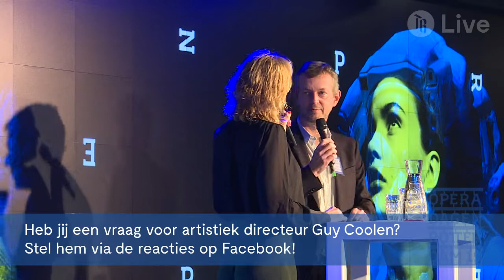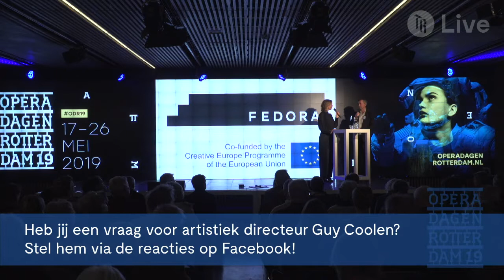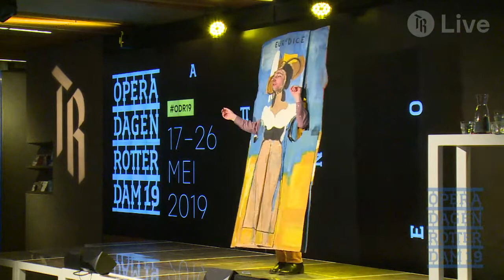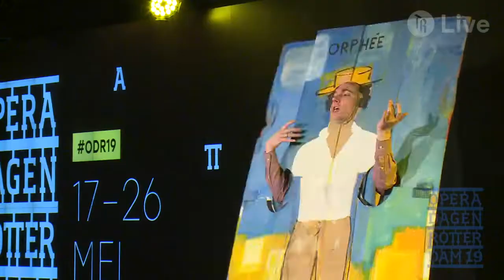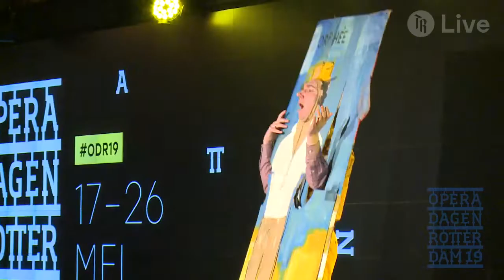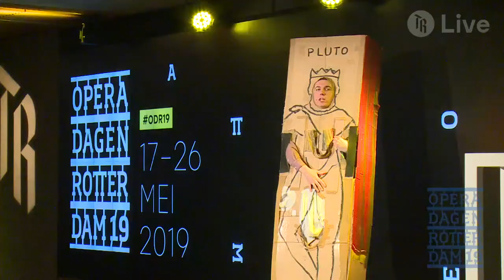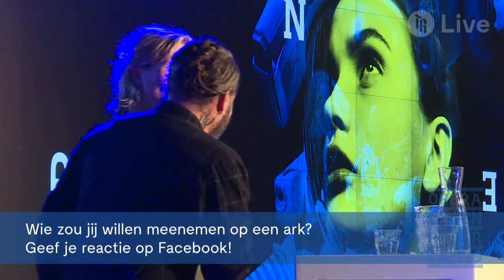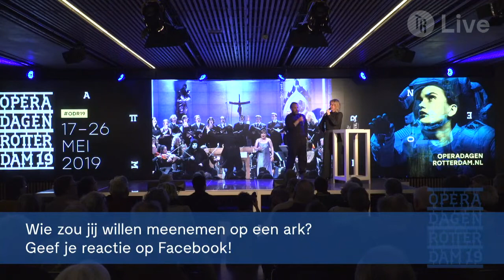Kick-off Operadagen Rotterdam 2019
Bekijk hier de livestream van de kick-off van Operadagen Rotterdam 2019 in Theater Rotterdam, locatie Schouwburg. Inclusief korte optredens van Steef de Jong, ARIAH LESTER, CLUB GEWALT. Tickets & info